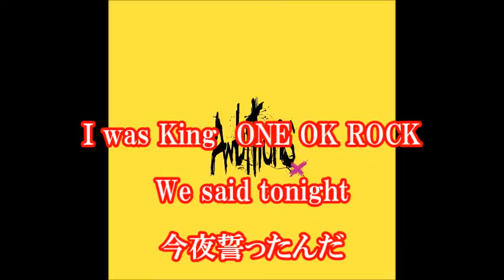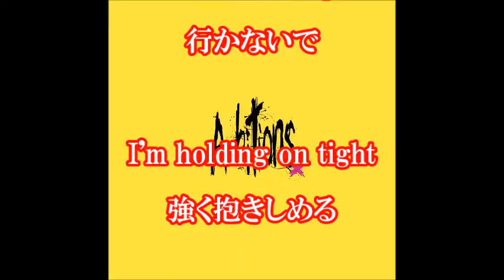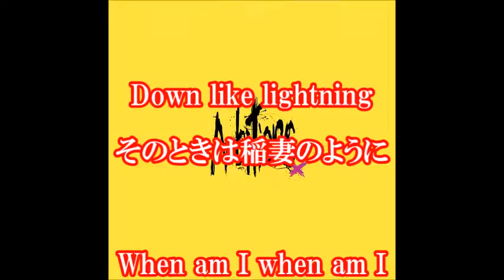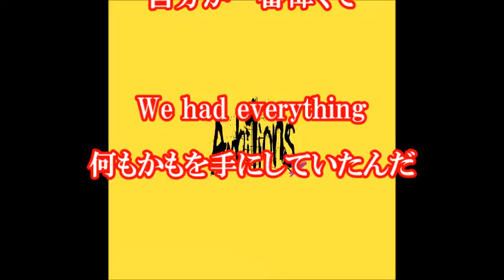I was King ONE OK ROCK 歌詞和訳『Ambitions』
I was King / ONE OK ROCK - アイ ワズ キング / ワンオクロック の歌詞和訳記事です。
アルバム『Ambitions』(アンビションズ)に収録。
【関連動画】